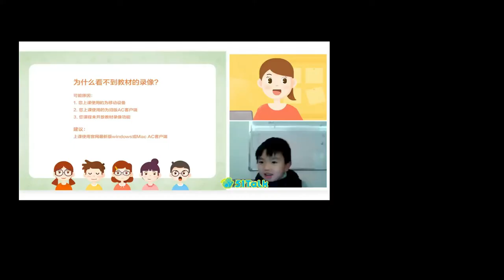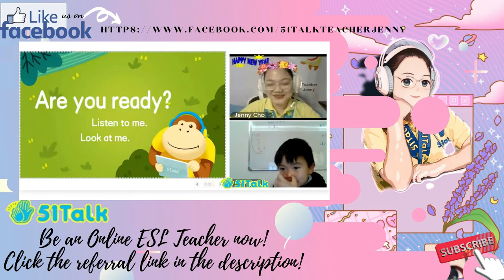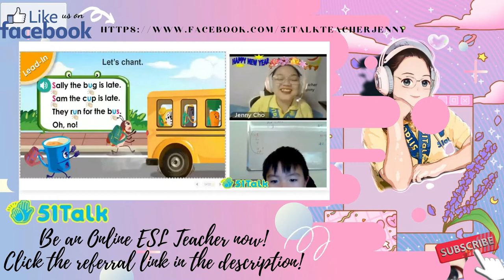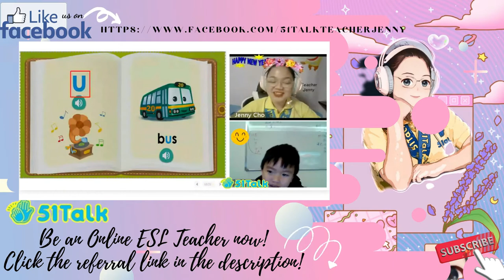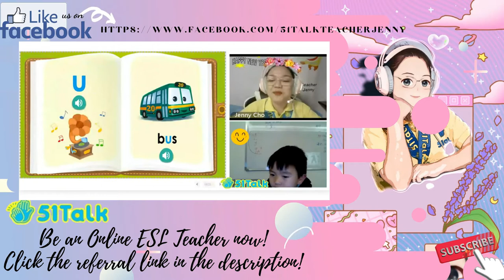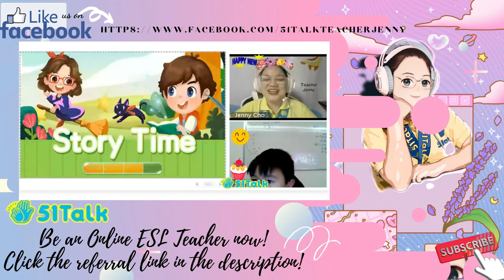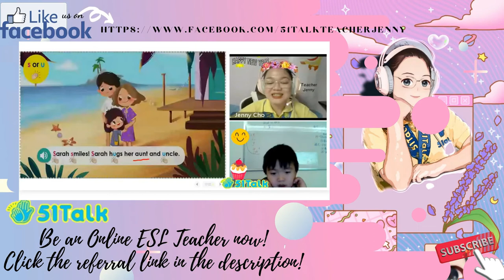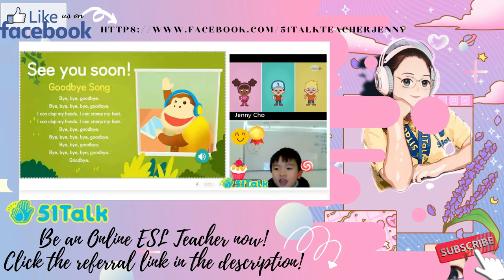51TALK CLASS | 1ST STUDENT THIS YEAR 2021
If you are currently looking for new earning opportunities,

Amazing perks await you when you start teaching with 51Talk:
⭐ 𝟭𝟬% 𝗛𝗶𝗴𝗵𝗲𝗿 𝗘𝗮𝗿𝗻𝗶𝗻𝗴𝘀 𝗧𝗵𝗮𝗻 𝗢𝗻 𝗢𝘁𝗵𝗲𝗿 𝗢𝗻𝗹𝗶𝗻𝗲 𝗘𝗦𝗟 𝗣𝗹𝗮𝘁𝗳𝗼𝗿𝗺𝘀: Faster advancement coupled with awesome rewards
⭐ A starting hourly rate of  𝗣𝗵𝗽𝟭𝟬𝟴, 𝗽𝗹𝘂𝘀 𝗮 𝗰𝗵𝗮𝗻𝗰𝗲 𝘁𝗼 𝗮𝗱𝘃𝗮𝗻𝗰𝗲 𝘁𝗼 𝗮𝘀 𝗵𝗶𝗴𝗵 𝗮𝘀 𝗣𝗵𝗽𝟮𝟬𝟬 𝗵𝗼𝘂𝗿𝗹𝘆
⭐ Earn even more by referring other teachers and joining special projects.
⭐ Professional Training: 𝗙𝗿𝗲𝗲 𝗧𝗘𝗦𝗢𝗟 𝗰𝗲𝗿𝘁𝗶𝗳𝗶𝗰𝗮𝘁𝗶𝗼𝗻 𝘃𝗶𝗮 𝗧𝗘𝗔𝗖𝗛 𝗜𝗻𝘁𝗲𝗿𝗻𝗮𝘁𝗶𝗼𝗻𝗮𝗹
☑️ 𝗔 𝗙𝗹𝗲𝘅𝗶𝗯𝗹𝗲 𝗦𝗰𝗵𝗲𝗱𝘂𝗹𝗲: More time with your family and for yourself
☑️ 𝗔 𝗥𝗲𝗹𝗶𝗮𝗯𝗹𝗲 𝗦𝘂𝗽𝗽𝗼𝗿𝘁 𝗦𝘆𝘀𝘁𝗲𝗺: Support hotlines, community activities, and a Teacher Care Program
𝗕𝗮𝘀𝗶𝗰 𝗤𝘂𝗮𝗹𝗶𝗳𝗶𝗰𝗮𝘁𝗶𝗼𝗻𝘀
𝗦𝗰𝗵𝗲𝗱𝘂𝗹𝗲
☑️ Availability to teach during peak hours (each lesson lasts 25 minutes):
☑️ 7:00 p.m. – 9:00 p.m. Beijing Time (weekdays: Mondays to Fridays)
☑️ 9:00 a.m. – 9:00 p.m. Beijing Time (weekends: Saturdays to Sundays)
𝗧𝗲𝗰𝗵𝗻𝗶𝗰𝗮𝗹 𝗥𝗲𝗾𝘂𝗶𝗿𝗲𝗺𝗲𝗻𝘁𝘀
𝗧𝗲𝗮𝗰𝗵𝗶𝗻𝗴 𝗘𝗻𝘃𝗶𝗿𝗼𝗻𝗺𝗲𝗻𝘁
TeachAtHome with 51Talk today!